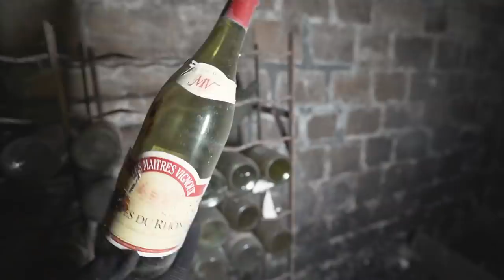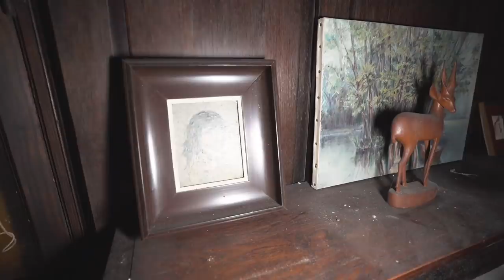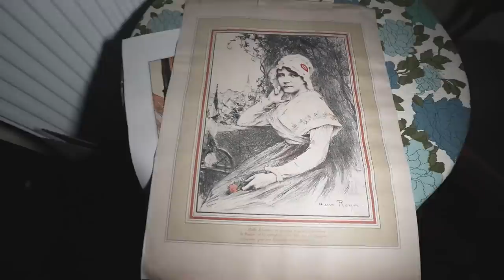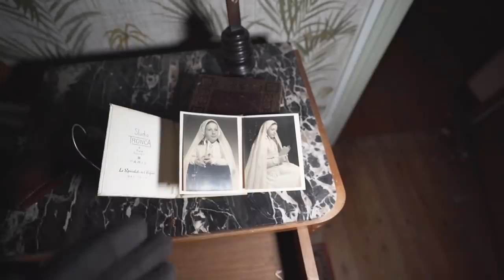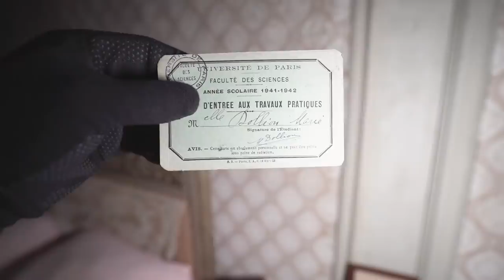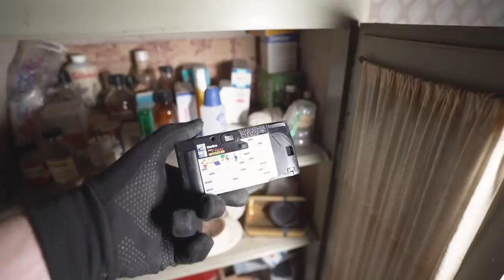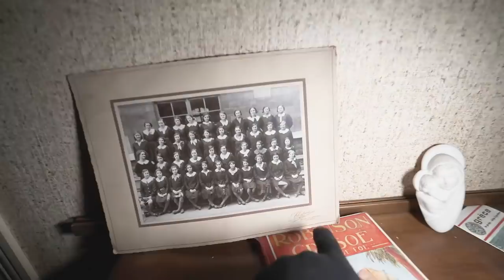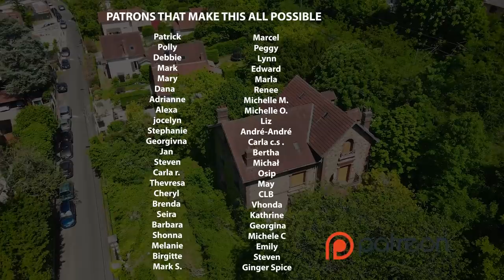Abandoned Mansion of a Female High Court Lawyer from Paris ~